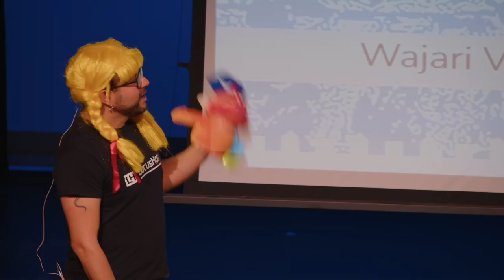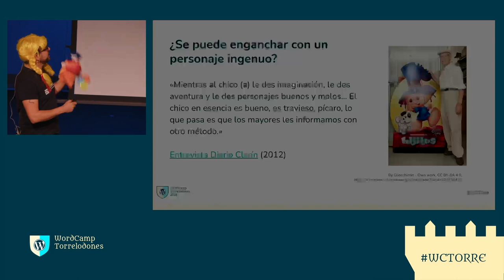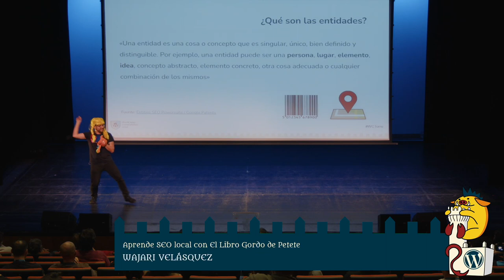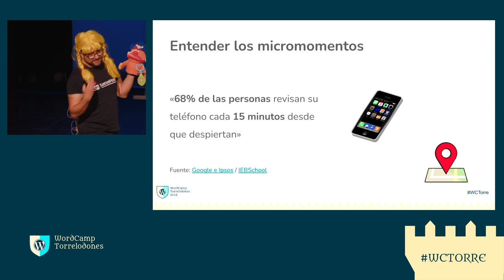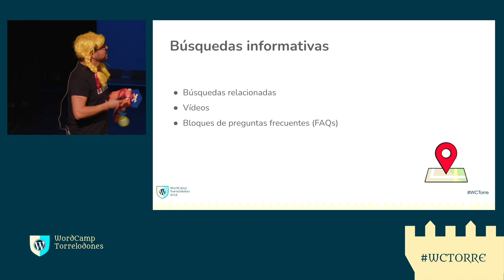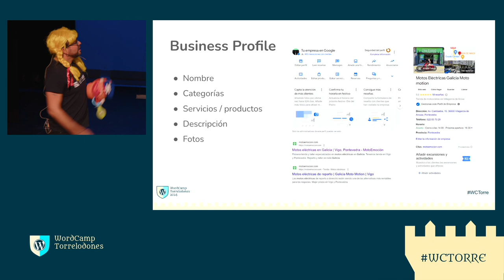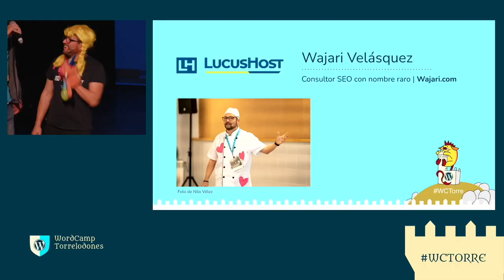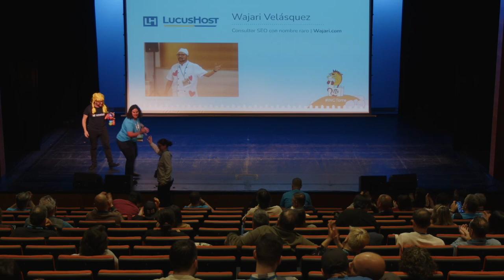Aprende SEO local con El Libro Gordo de Petete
Como en «El Libro Gordo de Petete» aprenderemos a mejorar el SEO local de nuestros negocios usando WordPress y las llamadas fichas de Perfil de Empresa (antes llamado Google My Business).

Entenderemos el concepto de los micro-momentos y en qué se basa todo el ecosistema del Perfil de Empresa.

Qué debemos tomar en cuenta para la configuración del plugin SEO si tenemos un negocio local.

Mejoras de arquitectura web, categorías y descripciones, en una charla práctica y divertida para que los negocios locales mejoren su posicionamiento en Google.Presentation Slides »